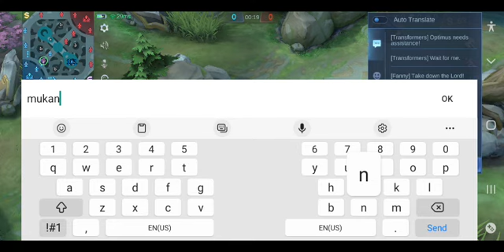Kubashi Shogun TV As Zhask vs Javier As Eudora 1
Kubashi Shogun TV
zhask gameplay